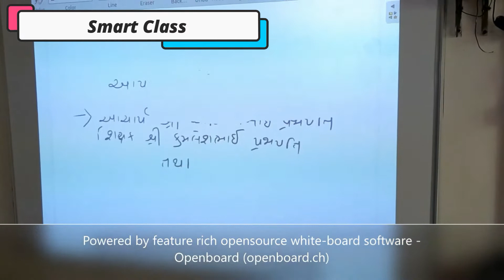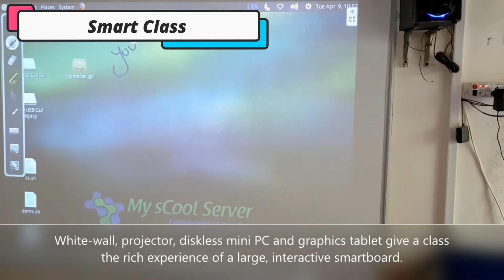Mss three avataar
This little movie provides a glimpse at how a teacher effectively runs a computer lab session using the MSS's broadcasting and monitoring feature. The broadcasting allows the teacher to easily maintain the attention of each of his students while allowing him to keep a close eye on their development.